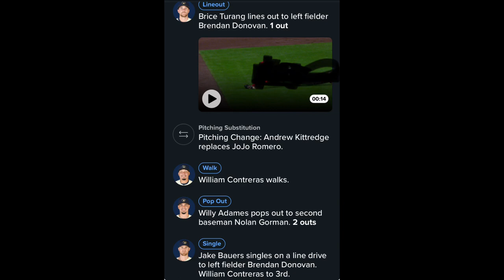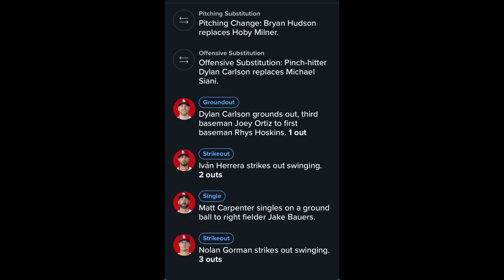Brewers Regular Season Game 39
RHYS HOSKINS WITH THE CLUTCH